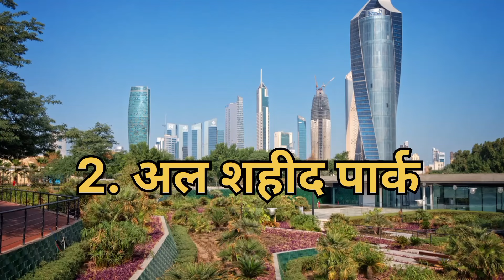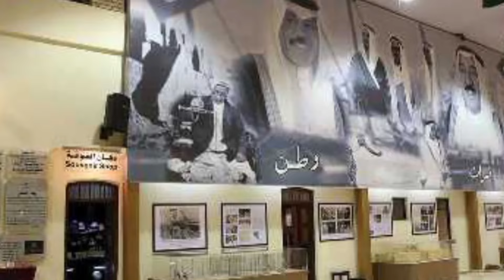कुवैत के 10 खूबसूरत स्थान | Top 10 Beautiful Places in Kuwait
Doston aaj ki is video mein Maine Kuwait ki 10 Khubsurat jagahon ke bare mein bataya hai.

दोस्तों आज की इस वीडियो में मैंने कुवैत की 10 खूबसूरत जगहों के बारे में बताया है मुझे उम्मीद है चाहे आप कुवैत गए हों या कुवैत में रह रहे हों लेकिन आपने यह जगह नहीं देखी होगी। अगर आप इनमें से किसी जगह पर गए हो तो मुझे कमेंट में जरूर बताना।
Kuwait ki 10 Khubsurat jagah
1. Kuwait Towers
2. Al Shaheed Park
3. Tareq Rajab Museum
4. Scientific Center
5. Failaka Island
6. Grand Mosque
7. Liberation Tower
8. Souq Al Mubarakiya
9. Al Kout Mall
10. Abdullah Al Salem Cultural Center
तो दोस्तों ये आपके पास कुवैत की 10 बेहतरीन खूबसूरत जगह हैं जिन्हें आप मिस नहीं कर सकते।  चाहे आप रोमांच या विश्राम की तलाश में हों, इस अद्भुत देश में हर किसी के लिए कुछ न कुछ है। मुझे आशा है कि आपने इस आभासी दौरे का आनंद लिया और शायद इसने आपको इस अद्भुत देश में अपनी अगली छुट्टियों की योजना बनाने के लिए प्रेरित किया।

📢 Note- All credit for contents used in this video goes to the right owner. These are used under creative commons attributes.

📢 इन वीडियो को भी देखें।

KEEP LEARNING..
        Video Published Time
According to Saudi Arabia 🇸🇦
Time  - 11:00 am
According to India 🇮🇳
Time  - 1 : 30 pm
KEEP ENJOYING. 🙏
              THANKS & LOVE ❤️